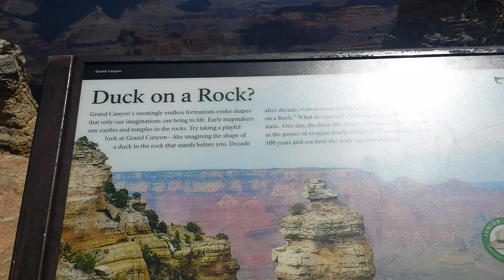A day at The Grand Canyon.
We spent a few days boondocking at the South Rim.  It was our first visit to the Grand Canyon and the views were incredible.